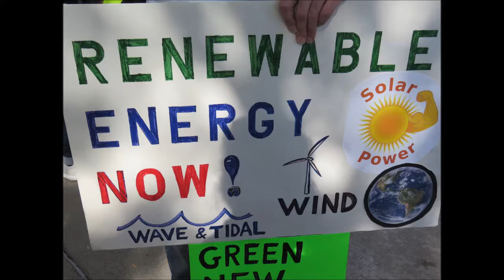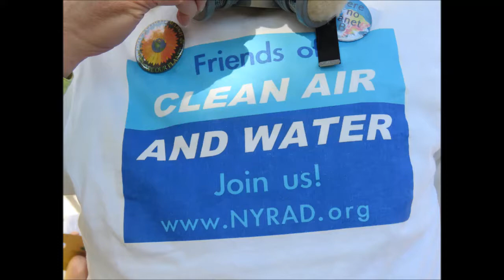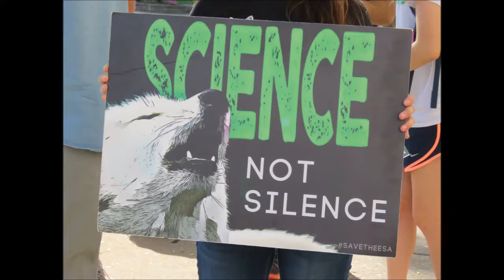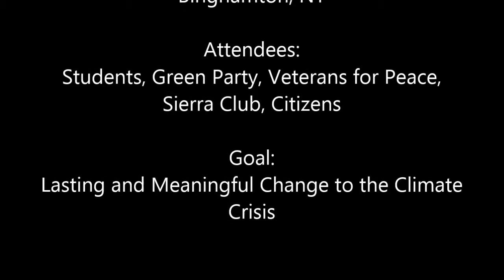Global Climate Strike - Rally and Protest - Binghamton, NY - 9-20-19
College Students, Students, Citizens, Peace Action, Environmental Groups,
Green Party, Sierra Club, Veterans for Peace and others came in
to protest the climate crisis.

thanks, to all who attended.
Federal Building, 15 Henry St., Binghamton, NY